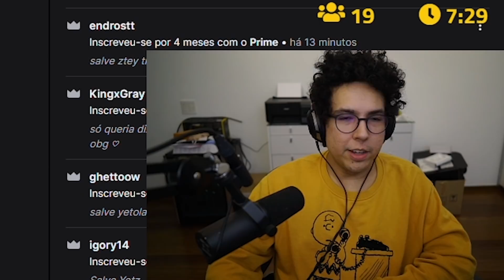MINHA ORIANNA NÃO DA DANO!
•◘• Agora somos parceiros do @theblitzapp que é um aplicativo que tem me ajudado bastante ultimamente com o lol, caso vcs queiram baixar